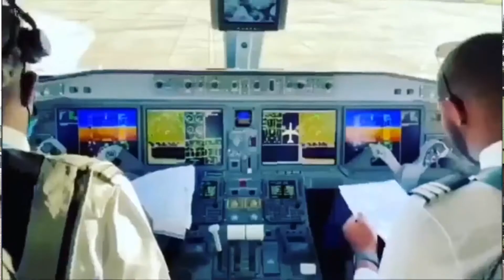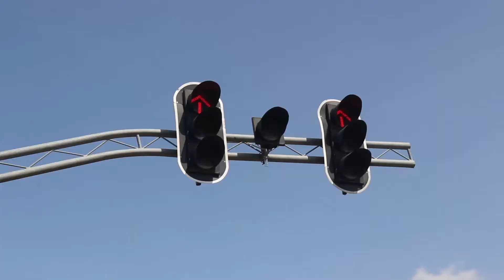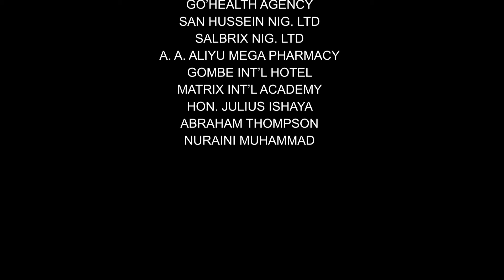EXPLORE GOMBE- Dr. Hussaina Danjuma Goje commissioner ministry of environment and Forest resources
EXPLORE.. Dr. Hussaina Goje describe the activities of ministry of environment towards tackling climate change, gully erosion, bioremediation, and sanitation in Gombe state

Gombe@25years- The Documentary
Heavyweight Ent.
Ministry of information and culture, Gombe state

HWE
(c)2021